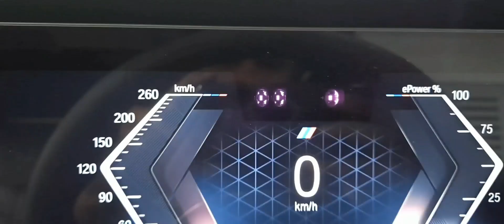Weekend Trip with Coorg Midnight Chicken Dinner with Fire🔥ಕೂರ್ಗ್ ಮಧ್ಯರಾತ್ರಿಲಿ ಚಿಕನ್ ಪದಾರ್ಥ ಫೈರ್🔥 ಊಟ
Take a break from the normal chaotic week and give yourself the time and space and breathe and just relax. A short weekend trip can reduce your stress level and lower your chance of chronic heart disease